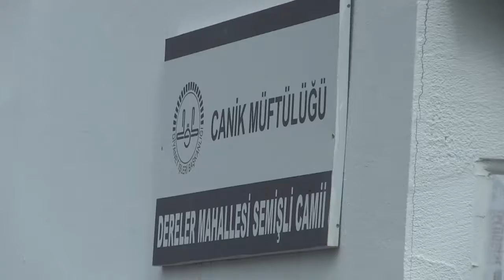Canik’te camilere yatırım sürüyor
Canik Belediye Başkanı Osman Genç, “Camilerimize yaptığımız yatırımları çok önemsiyoruz. İbadethaneler bir şehir için çok önemlidir. Camiler o şehrin kültürü ve değeridir” dedi